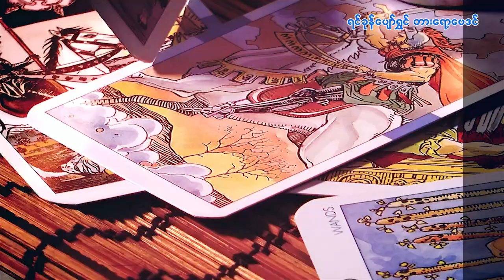၁၀.၁၂.၂၀၂၃ မှ ၁၆.၁၂.၂၀၂၃ ထိ သောကြာသားသမီးများအတွက် တစ်ပတ်တာဟောစာတမ်း